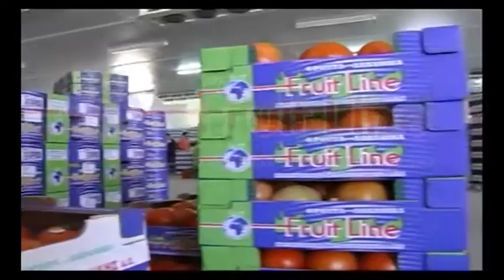FRUITLINE // Kαπνισάκης Μπουλιτσάκης